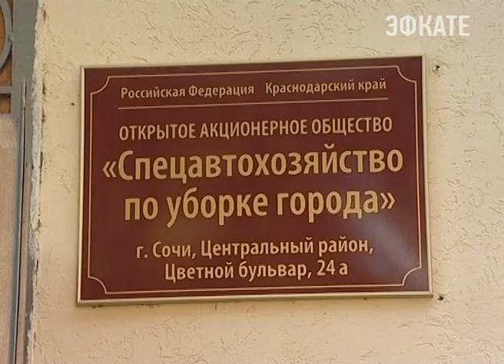В Сочи прошла очередная сессия депутатов Городского Собрания. Новости 24 Сочи Эфкате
В Сочи вернутся к прежней схеме оплаты услуг САХа, добровольные народные дружины будут сформированы на каждом крупном предприятии курорта, а многодетные семьи смогут оформить ипотеку всего под пять процентов.
Сочи. Новости.
Телеканал Эфкате.